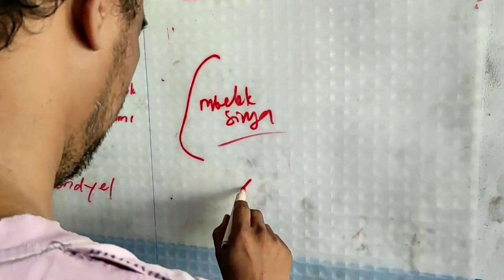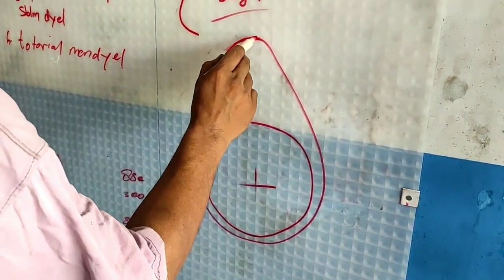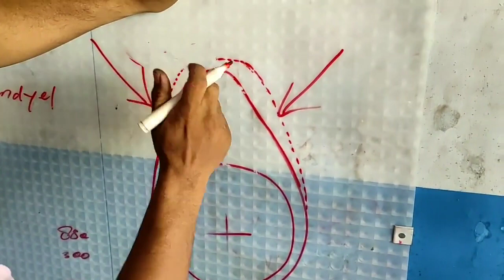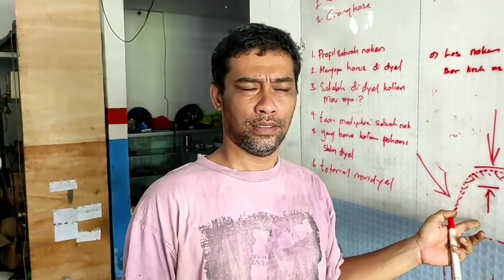Trik Las Noken As II Dycho Squad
Halloo Gaess...
Silahkan cek langsung videonya untuk dengerin penjelasan dari om Bawor.
Salam Damai dari DYCHO SQUAD ✌